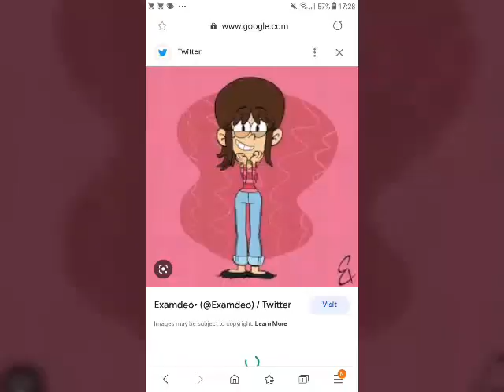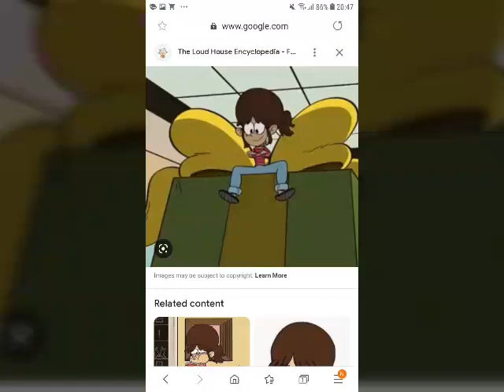❤lincoln x fiona ❤the loud house valentin ❤ latino